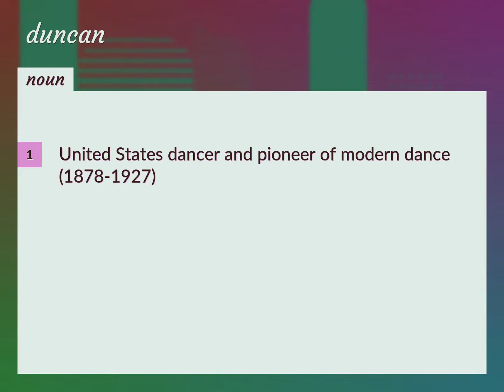Duncan | meaning of Duncan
What is DUNCAN meaning?